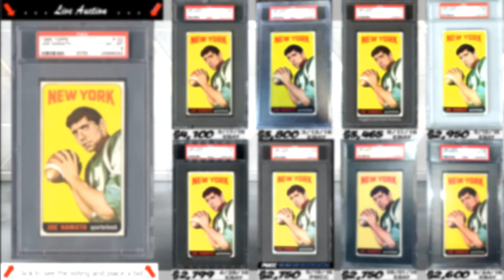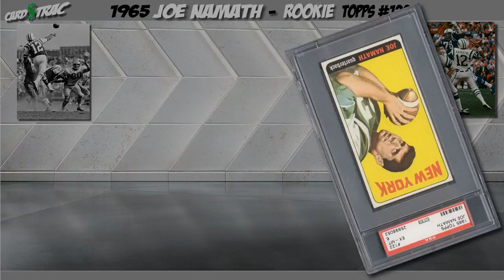Available 1965 Joe Namath Rookie Card Topps #122; graded PSA 6. A 1965 Joe Namath rookie card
PSA #6052 avail @ RedZone - Ebay Auctions - View the listing and place your bid;
Video investment prep for purchasing an available 1965 Joe Namath 1965 rookie card #122. This is one of the Holy Grail football rookie cards of the modern era, with near perfect cards going for close to $100,000.

CardTrac videos are fast research, investment analysis for Premium Graded Sportscards. For PWCC auctions with multiple choices of the same card, view side by side comparisons of the available cards (front and back), plus a visual comparison to the actual card images and prices from  previous record sales.

No more frantic searches for data from a dozen sites while the auction clock is ticking...No more stacks of open browsers comparing cards at the last minute. Find current sale prices. See the card census population by grade. View the historical investment trends over 5 and 10 yr periods. And review a comparison to the returns of similar graded levels...all in a 90 SECOND video.